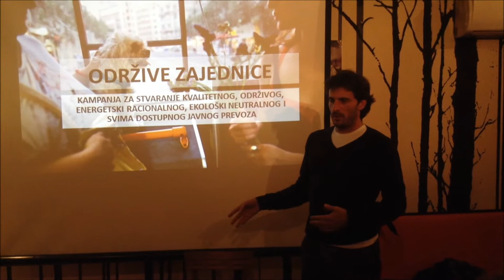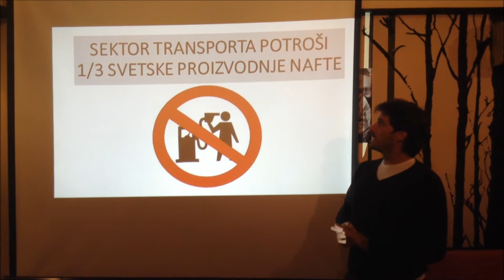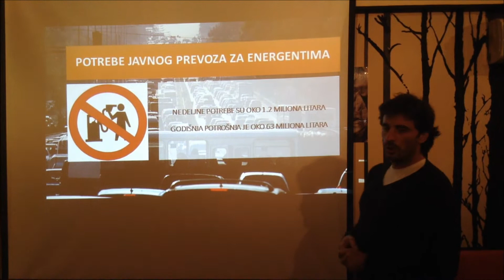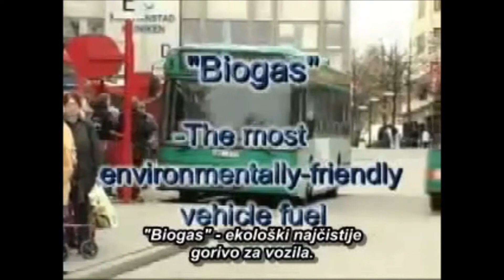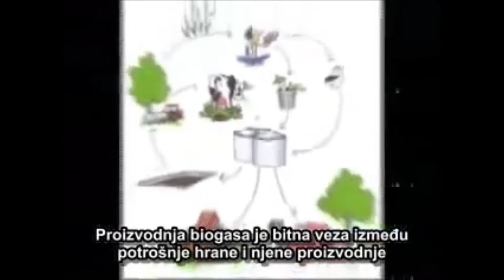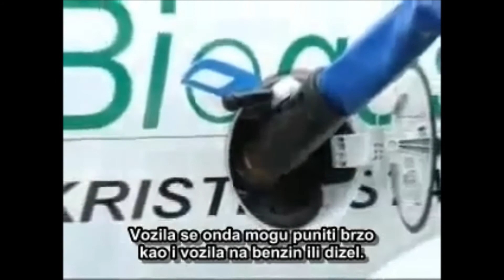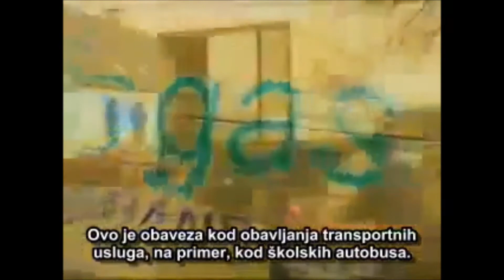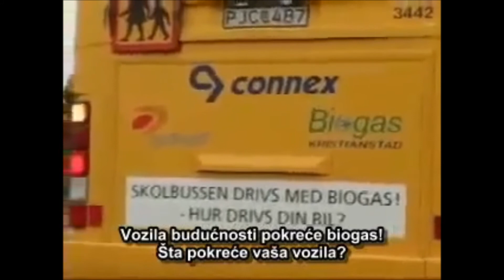TRIBINA 99%: ODRŽIVE ZAJEDNICE - Javni prevoz i upravljanje otpadom organskog porekla (I deo)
U sklopu kampanje za stvaranje održivih zajednica u Srbiji organizovali smo tribinu posvećenu stvaranju kvalitetnog, održivog, energetski racionalnog, ekološki neutralnog i svima dostupnog javnog prevoza pokretanog na obnovljive energije dobijene iz komunalnog smeća i industrijskog otpada organskog porekla.

Ova tribina je pokušaj da predočimo mogućnost integrisane strategije razvoja sektora transporta i upravljanja komunalnim smećem i industrijskim otpadom, i rezultat je višegodišnjeg proučavanja rezultata istraživanja renomiranih svetskih stručnjaka i institucija u ovim oblastima i najboljih svetskih praksi.

Tribinom želimo da ohrabrimo građane Srbije da na sličan način iznesu svoje predloge i projekte za stvaranje održivih zajednica u Srbiji. Ovo je ujedno poziv stručnoj javnosti i ljudima dobre volje da se pridruže naporima za stvaranje sveobuhvatne strategije održivog razvoja Srbije.

Pošto je ovo jedini način da promovišemo ovaj predlog molimo vas da ovaj video pošaljete svim vašim prijateljima i poznanicima kako bi zajedničkiizvršili pritisak na javnu administraciju da ovi predlozi pod hitno razmotre i detaljno prostudiraju mogućnosti njihove implementacije širom Srbije.

I mnogi drugi

Drugačiji svet je moguć. Stvorimo ga zajedno!